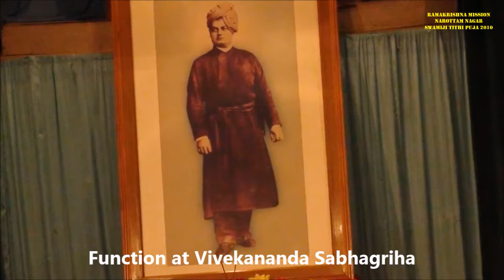Swamiji Tithi Puja 2010 Ramakrishna Mission Narottam Nagar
Glimpses of Tithi Puja celebrations of Swami Vivekananda on 06th January 2010 at Ramakrishna Mission Narottam Nagar